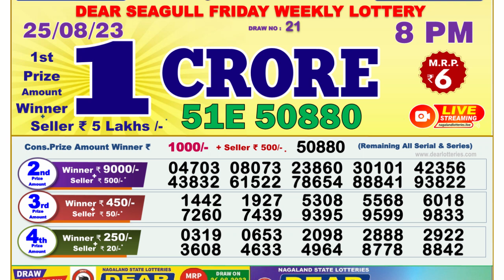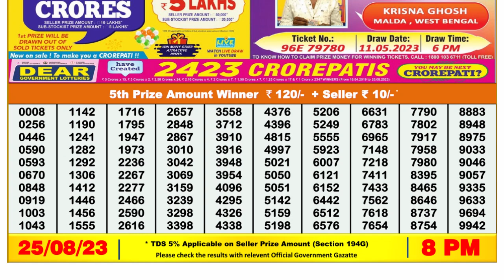Dear Lottery Sambad 8pm today 25.08.23 Nagaland State Lottery Result